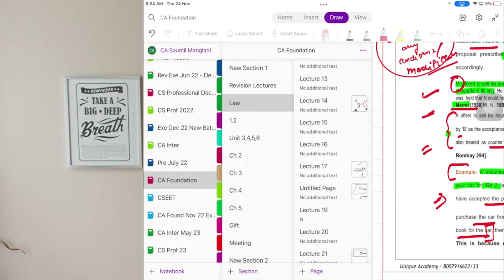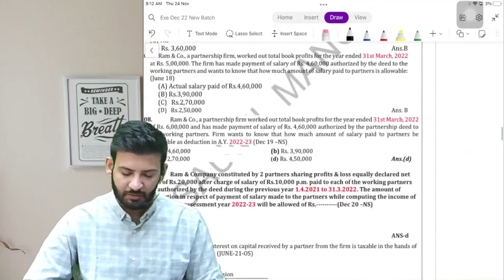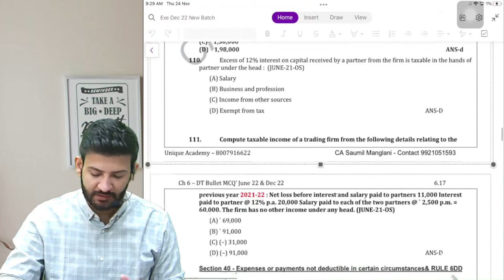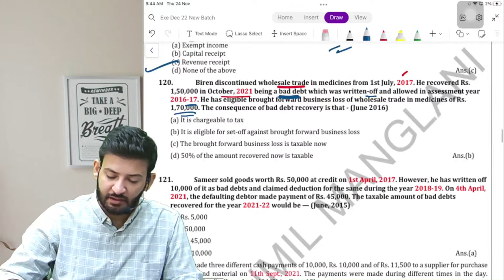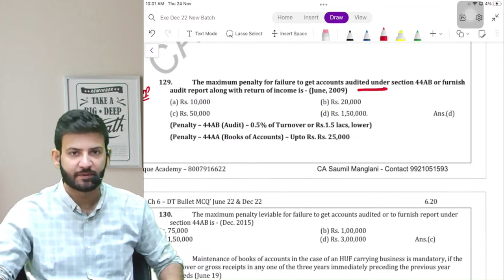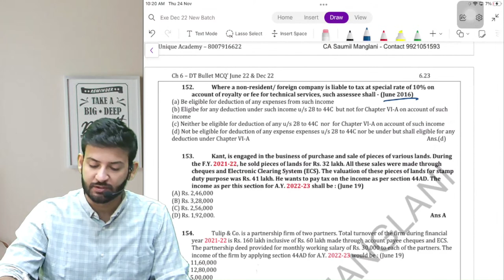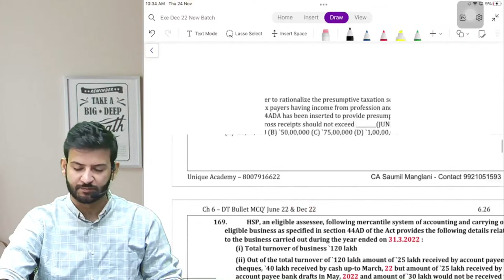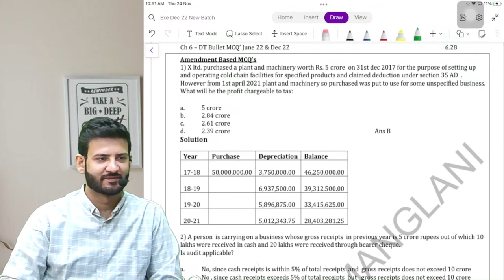PGBP MCQ's - Past Exam - Dec 22 - CS Executive - CA SAUMIL MANGLANI